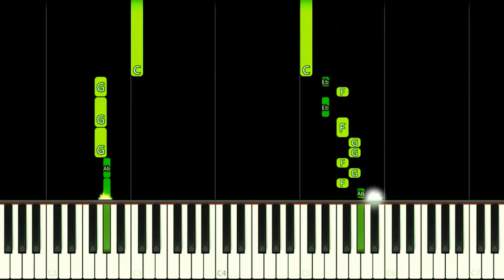BLOONS TD 6 THEME - EASY Piano Tutorial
How to play Bloons Tower Defense 6 Game Theme Song on this EASY Piano Tutorial!
Como tocar a música tema do jogo Bloons TD Tower Defense 6 neste Tutorial FÁCIL de Piano!